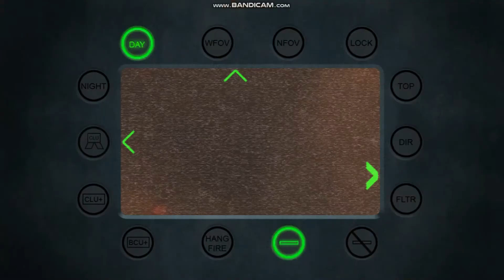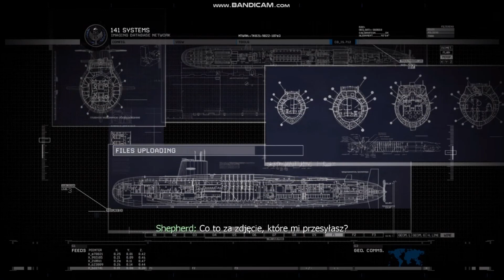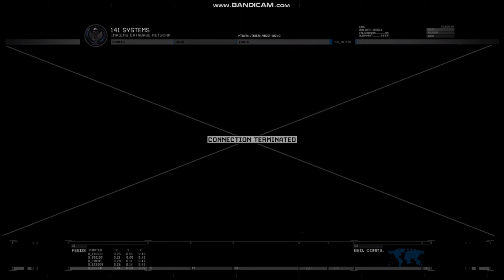Zagrajmy w Call of Duty Modern Warfare 2 #7: Oblężenie Waszyngtonu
Jest moc ludzie, jest moc, spójrzcie na ten wszechobecny Mordor, tak się robi fps'a, to jest ta skala, tego potrzebowałem